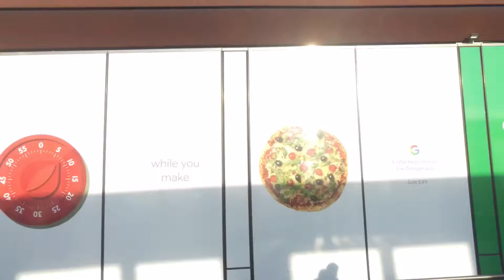Me showing Miss Beales the pizza for my ipad and the clock for Tappy the egg and the Spotify